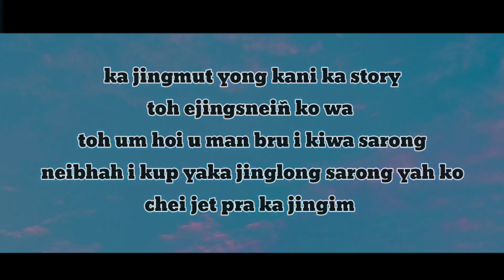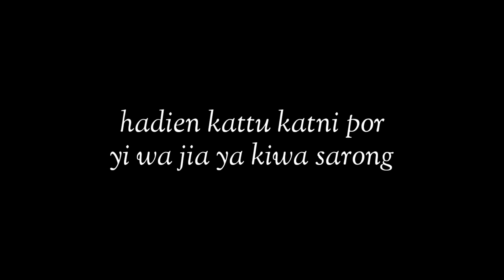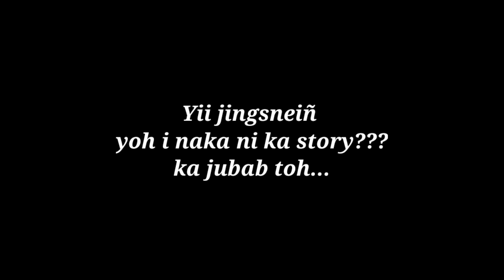HAM SNIAW SARONG|JAIÑTIA SHORT MOVIE | FULL PARTS| 2022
Jaiñtia Short movie... full parts...story.
script by youtube team Group.

for entertainment. 📸📸📸📸📸📸📸

thanks 🤝🤝🤝🤝🤝🤝🤝🤝🤝🤝🤝🤝🤝